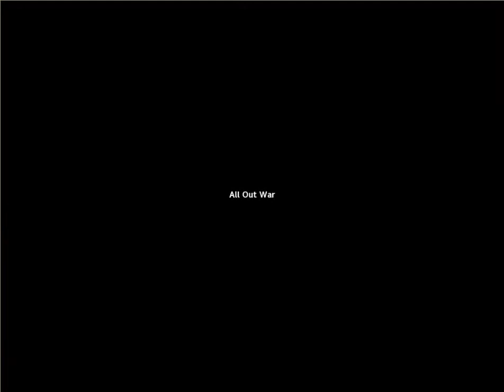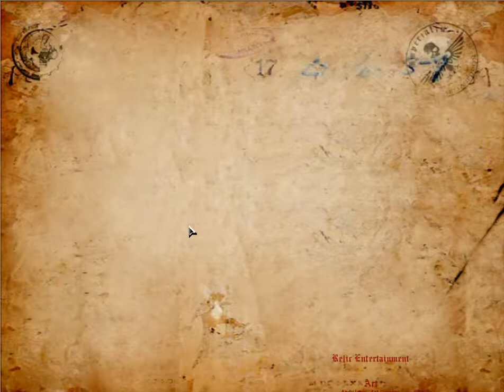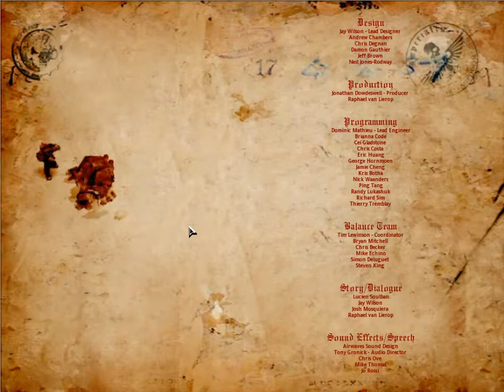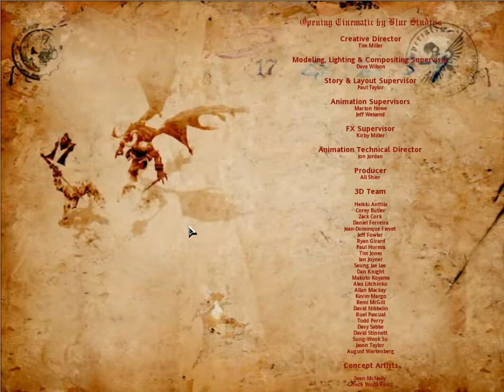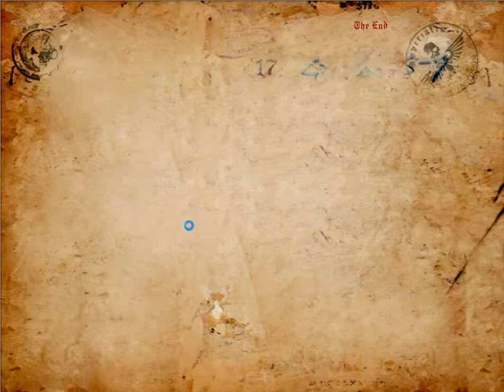Let's Play Warhammer 40K (24 of 24)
Part 24 of Warhammer 40K
Recorded with: Bandicam
Game Developer: Relic
Console: PC